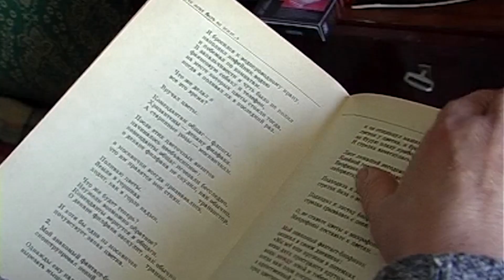Александра ЛАВРОВА "И черёмуха вся в цвету"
В программе Александры ЛАВРОВОЙ (автор и ведущая) «И черёмуха вся в цвету» из цикла «Танцплощадка Александры Лавровой» песни исполняют: Лев Лещенко, Иосиф Кобзон, Надежда Бабкина, Вахтанг Кикабидзе, Ренат Ибрагимов, Эдита Пьеха, Людмила Сенчина.

Благодарим компанию «Пульт.ру» за предоставленный Hi-Fi проигрыватель винила.